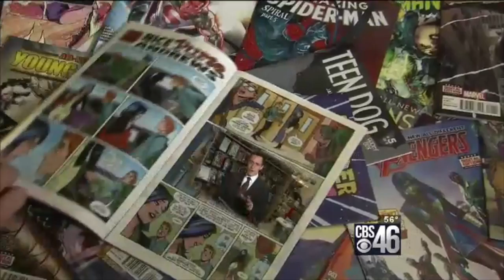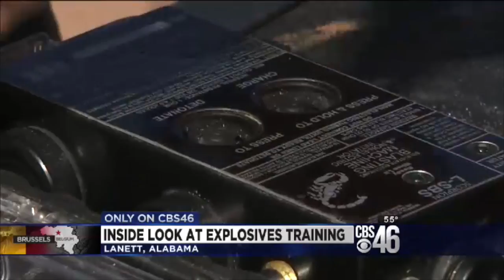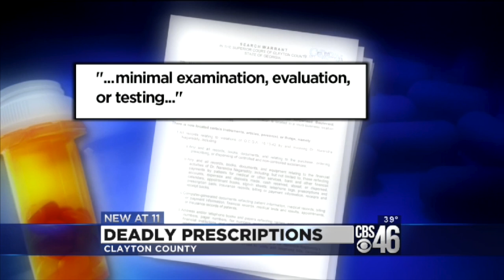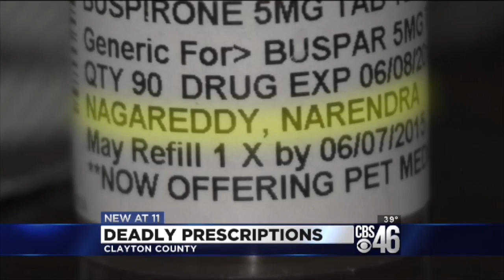HARDING SUMMER 2017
This video is about HARDING SUMMER 2017